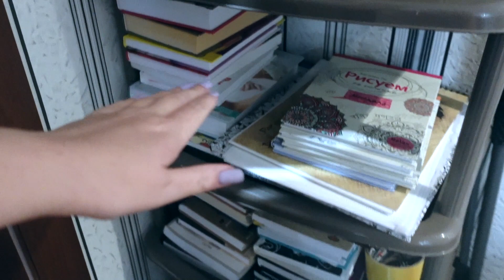Пальчики 👌😋оближешь Драники🍳🥞 Картофельные 🔥🔥🔥🔥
♡ Монтаж, идея, сценарий, дополнительный монтаж - 🧏🏻‍♀️Vikiestrinofflcial